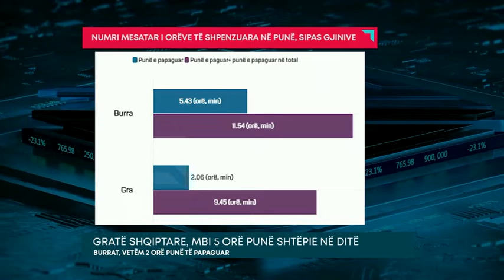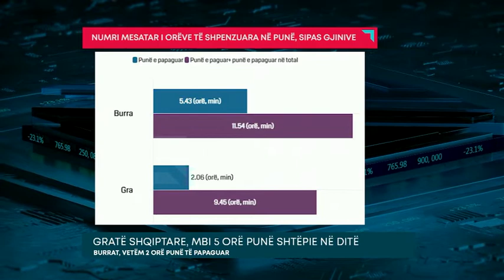GRATË SHQIPTARE, MBI 5 ORË PUNË SHTËPIE NË DITË